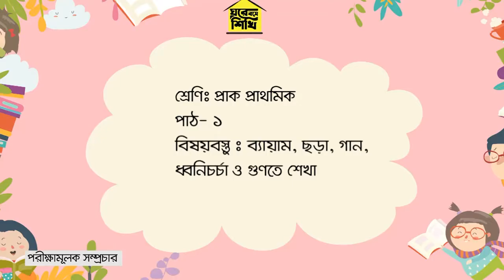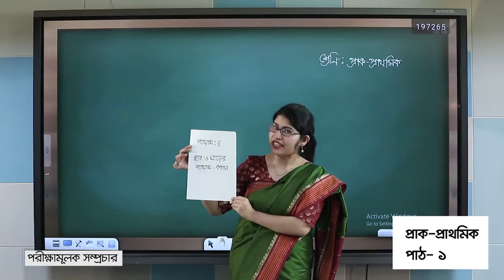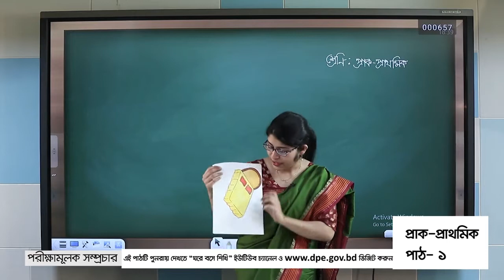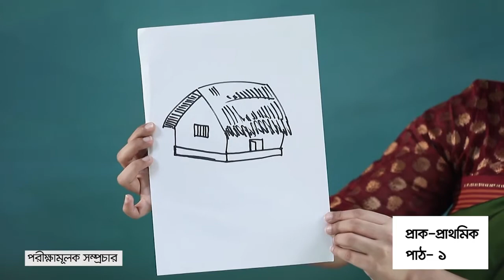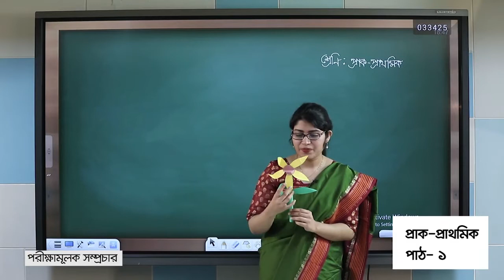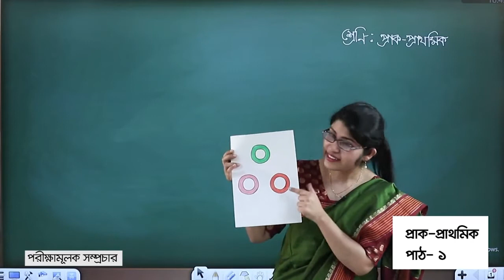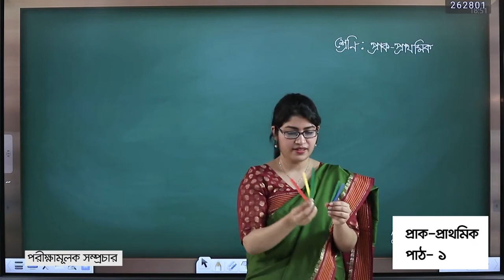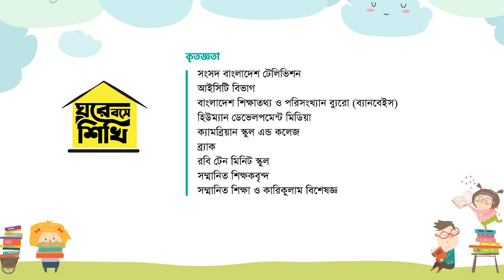প্রাক প্রাথমিক পাঠ ১। ক্রিয়াকলাপ ভিত্তিক আনন্দদায়ক শিখন ঘরে বসে শিখি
প্রাথমিক ও গণশিক্ষ মন্ত্রণালয়ের সৌজন্যে